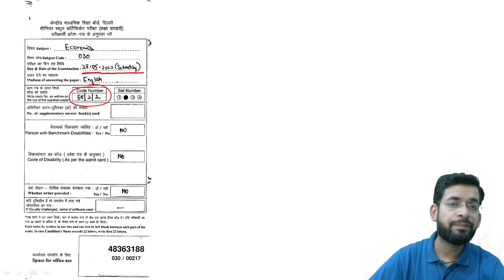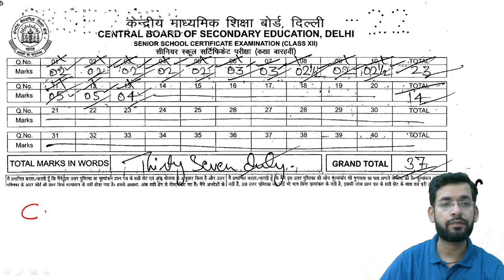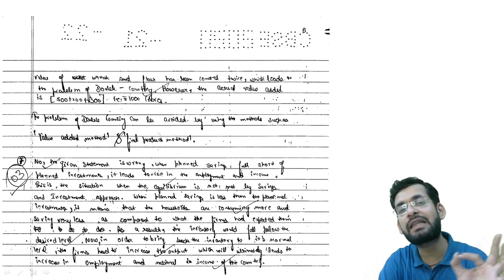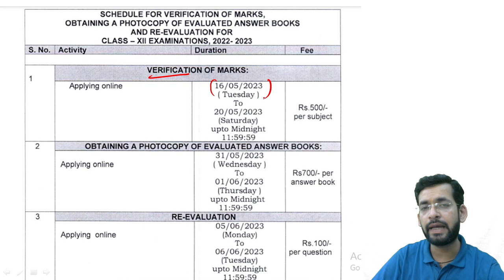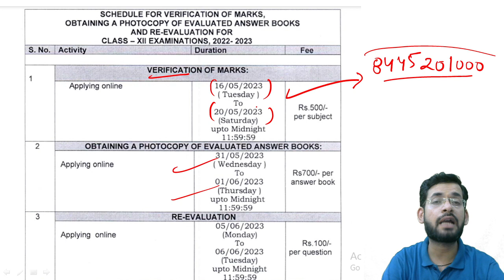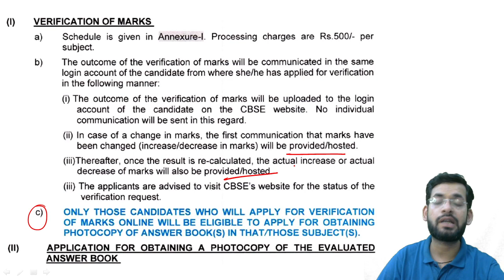CBSE marks verification 2023 | What is verification ? | CBSE marks revaluation 2023 | Class 10 & 12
CBSE marks verification 2023
What is verification ?
CBSE marks revaluation 2023
Class 10 & 12
CBSE marks verification class 10
CBSE marks verification class 12
does marks change in verification